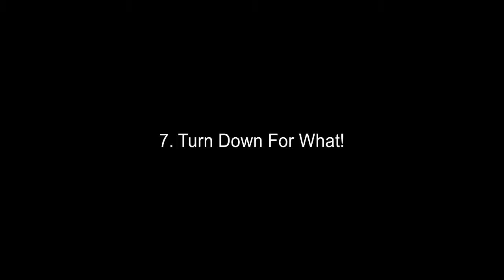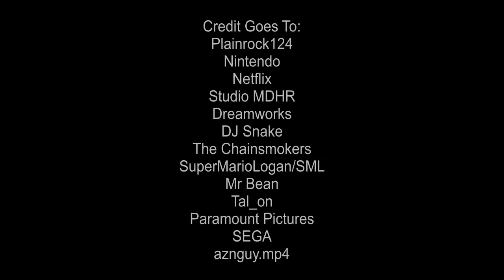20 Ways To Break a Phone